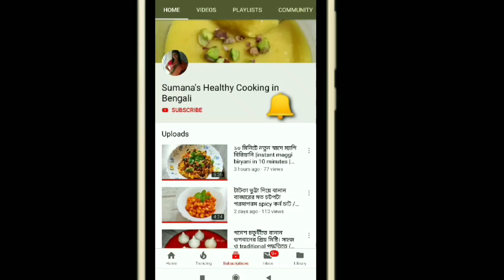ছট স্পেশাল সাঁচ ছাড়া,মুচমুচে ঠেকুয়ার রেসিপি | Thekua Recipe| Bihari Khasta Tekua / Khajur Recip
Bihari Chhat puja prasad - suji ki khasta crispy thekua / khajuria ,thekua Recipe,Bihari Khasta Tekua / Khajur Recipe, সুজির খাস্তা থেকুয়া, how to make ata aur sooji ka crispy easy thekua recipe,thekua banane ki asan vidi

ingredients:-
1 cup suji / semolina /rava
1 cup ata / whole wheat flour
1/4 th cup chopped dry fruits ( cashew,raisins,almonds,dried coconut)
2 tbsp grated coconut
3 tbsp ghee / clarified butter
around 1/2  cup Luke warm milk
1/4 cup sugar ( to taste)
1 tsp crushed fennel seeds
1/4 tsp crushed cardamom seeds
Oil

আপনারাও শেয়ার করুন আপনাদের রান্নার ছবি আমার ফেসবুক পেজে,যা অামি সকলের সাথে শেয়ার করব।

try this recipe & share to my FaceBook Page

Hope you all like .if you have any questions or any suggestions write them in comment section below.